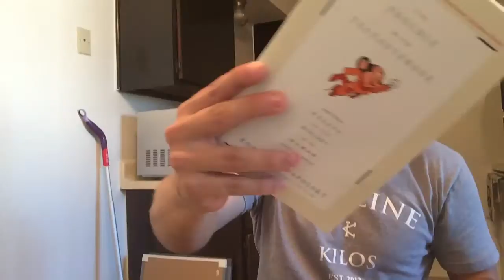Rethinking CNS Fatigue 3 - Mental Arousal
Intro To Stress - Stress is stress

Why Zebras Don't Get Ulcers

The Trouble with Testosterone

My diet and exercise logs.